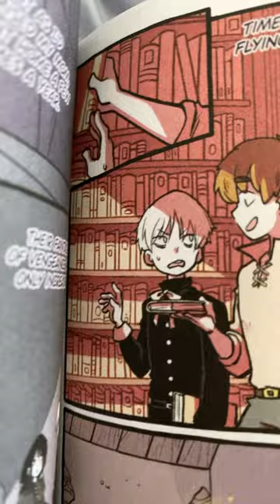hooky funny shorts